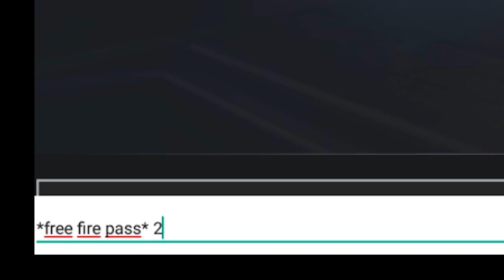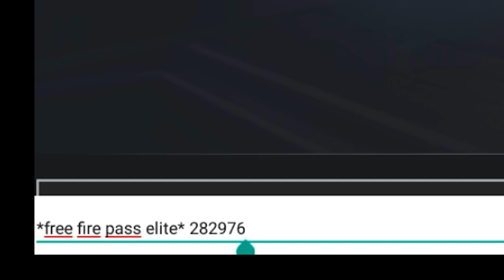PROBANDO TIKTOKS VIRALES de FREE FIRE 🔥 ENCONTRAMOS A *HACKER* | KEVIN32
Probaremos los mejores tiktoks virales  de free fire donde mencionan que podremos tener el pase elite totalmente gratis y atravesar parades con simples paredes gloo.

💎Diamantes G R A T I S 💎
¡Escucha mi podcast ahora! 👇
✅Descubre La Nueva Manera De Crear Contenido👇